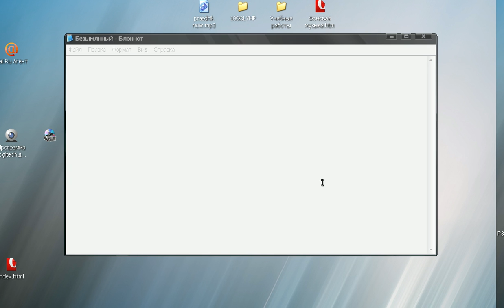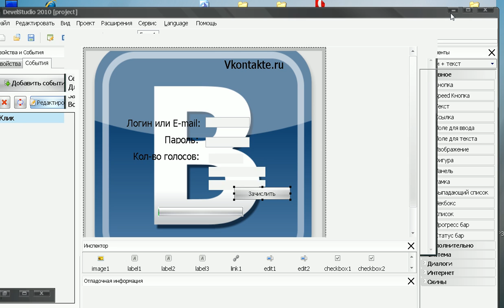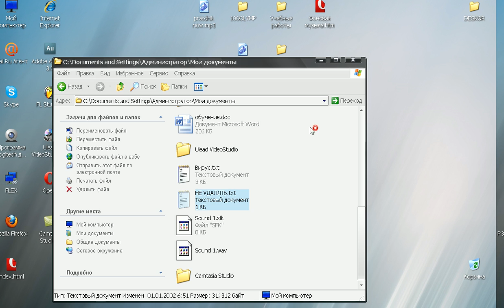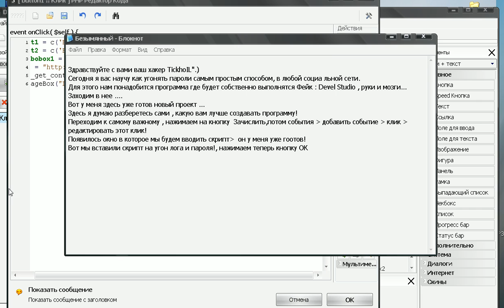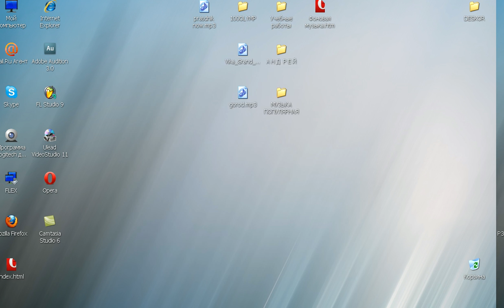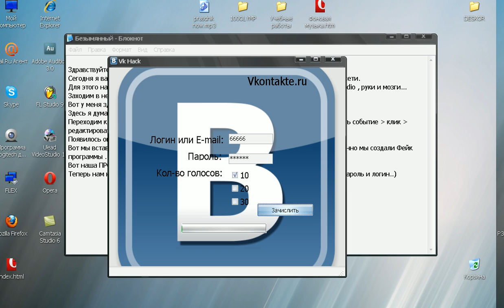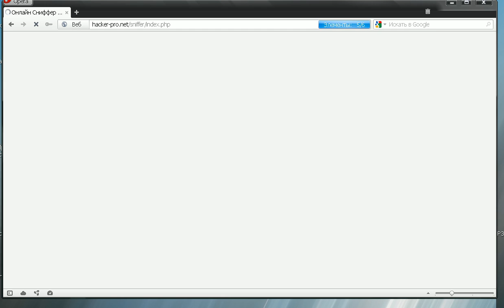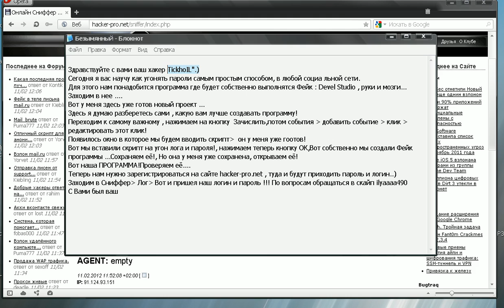Взлом ВКОНТАКТЕ #2013.Я В ШОКЕ!!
Подписываемся